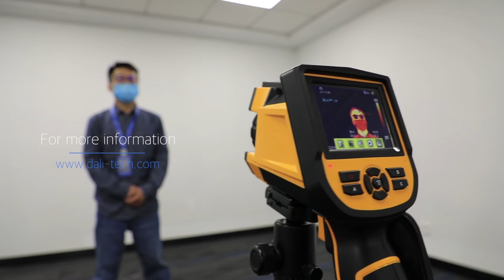DALI TE-W thermal imaging camera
DALI technology focus on thermal imaging.